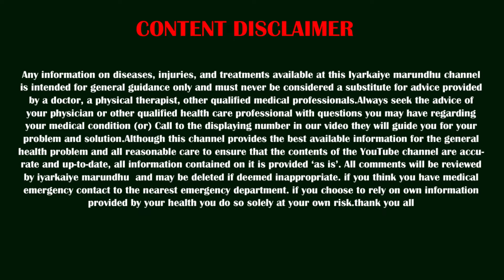எப்படிப்பட்ட நீர்க்கட்டி, நாற்கட்டியும் கரைந்து போகும்., இந்த ஒரு காய் இருந்தா போதும்..